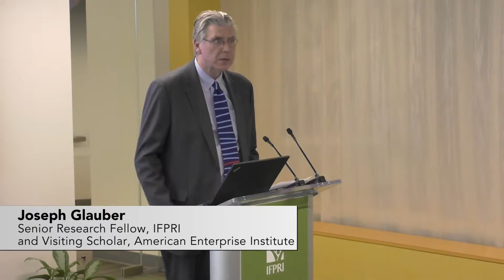David Orden, Professor, Institute for Society, Culture and Environment, Virginia Tech University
Book Launch

Agricultural Policy in Disarray: Reforming the Farm Bill
Co-Hosted by IFPRI and American Enterprise Institute
DEC 12, 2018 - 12:15 PM TO 01:45 PM EST

The 2018 Farm Bill, if passed, will set US farm policy for the next 5 years and cost some US $87 billion annually. Some of this spending will go toward the US farm safety net, which includes price and income support programs, conservation programs, and crop insurance.

Co-hosted with the American Enterprise Institute (AEI), this seminar will launch the two-volume analysis of farm policy, Agricultural Policy in Disarray: Reforming the US Farm Bill, published by AEI press. The study’s three coeditors, Vincent Smith, Joseph Glauber, and Barry Goodwin, will be discussing the proposed bill and the farm safety net.